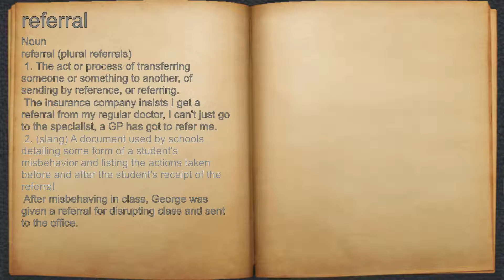What does referral mean?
A spoken definition of referral.

Intro Sound:
Typewriter - Tamskp